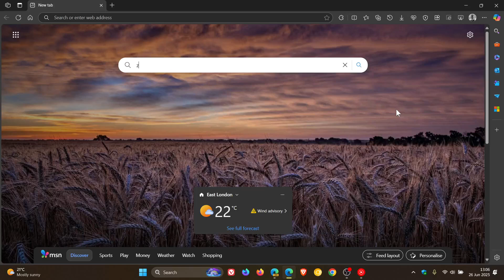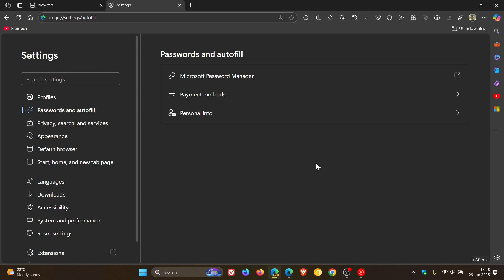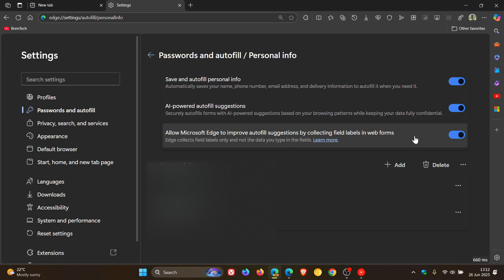Microsoft Edge is Making Big Changes to Wallet - New Toggle to Control Field Labels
In Edge Canary, the migration of Wallet options to Settings continues.